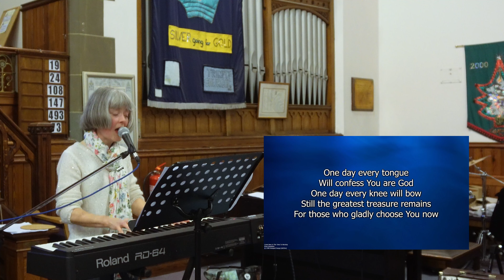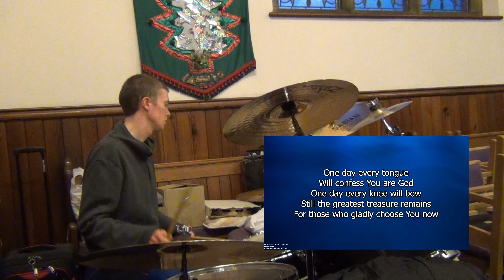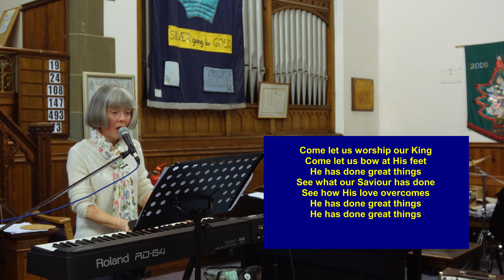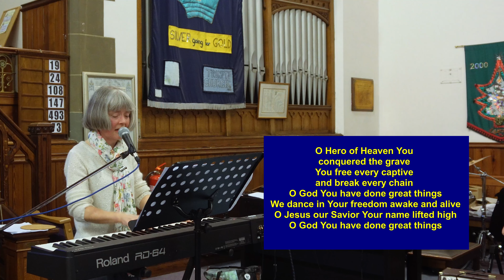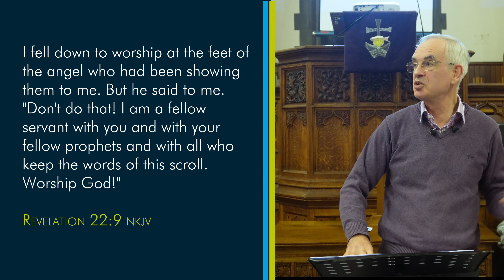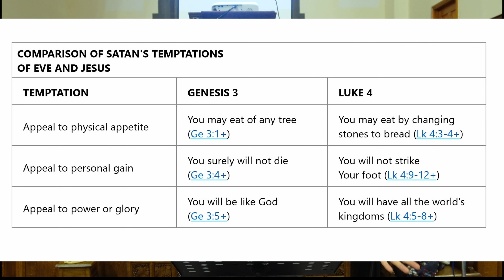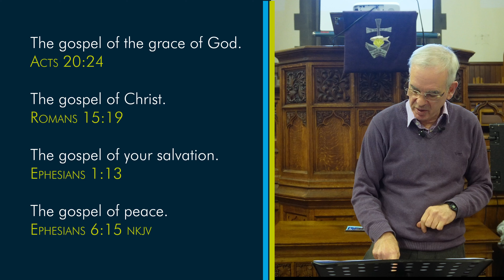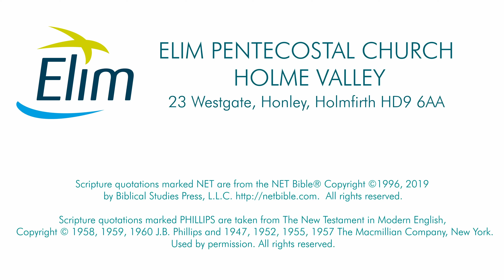Now is the Time - Mark 1:14 - Sunday October 23rd 2022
Last week, when I was talking about Jesus being tempted, I made the point that Jesus was vulnerable because He was alone. (I made the application that we are vulnerable to temptation when we are alone and away from the encouragement and support of fellow believers.) But strictly speaking verse 13 of Mark 1 tells us that Jesus was not alone – the “angels ministered to Him.” Part of what I talk about this Sunday will be to examine the ministry of angels, who they are and what they do, and whether angels are active today in our lives.